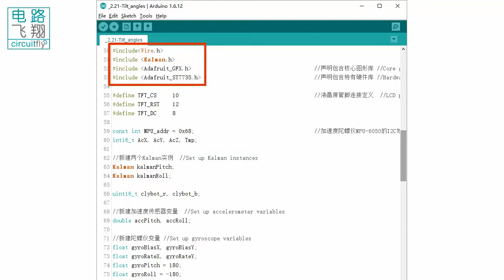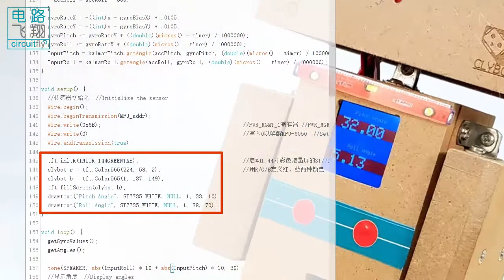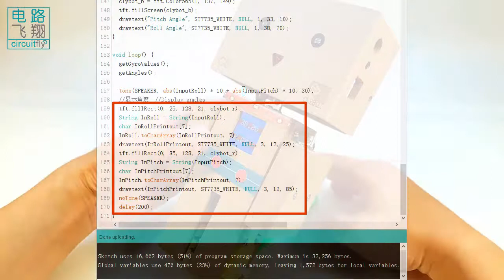C6 2 21B 获得俯仰与摇晃角度 -clybot C6自平衡寻线机器人Self-balancing line following robot